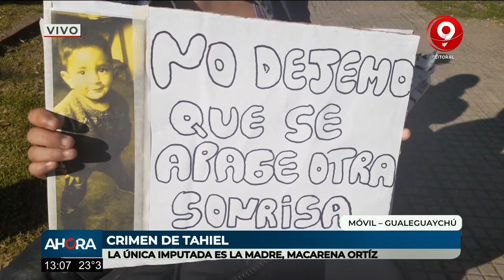Sigue el juicio a Macarena Ortiz por la muerte de Tahiel